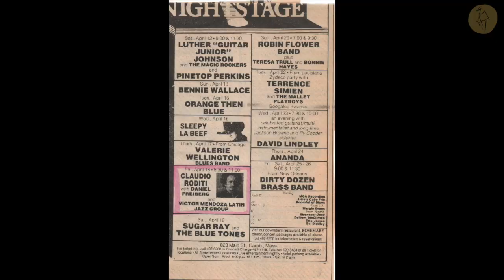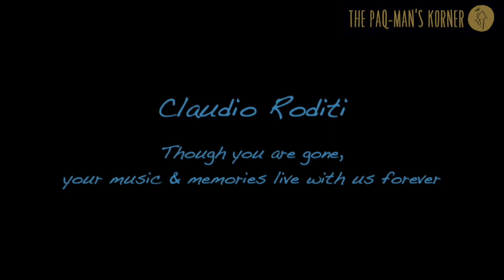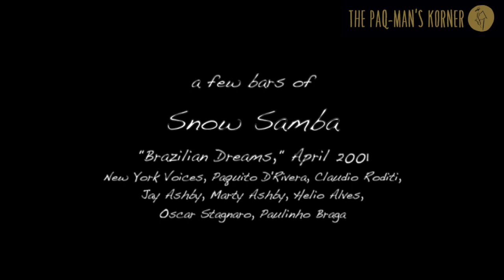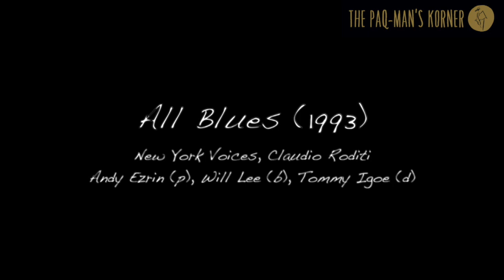The Paq-Man's Korner presents Tribute to Claudio Roditi - Part.2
The Paq-Man's Korner presents a Tribute to the memory of the Brazilian Jazz Trumpeter  Claudio Roditi Part 2,  featuring Concerts, solos and excerpts from the archives.
Conversations and more with guest artists :
Howard Levy - Piano / Harmonica
Michel Camilo - Piano
Nilson Matta - Bass
Romero Lubambo - Guitar
Helio Alves - Piano
Daniel Freiberg - Piano
Bobby Sanabria - Drums
Michael Philip Mossman - Trumpet
Jacques Muyal - Producer
The New York Voices
Kristen Park - Claudio Roditi’s Wife
Video Edition - Diana Alvarez
Producer - Juan Ruiz

This video is owned by Greenbug Productions